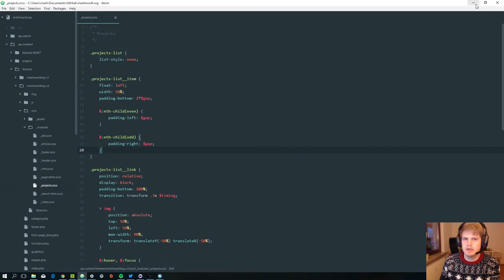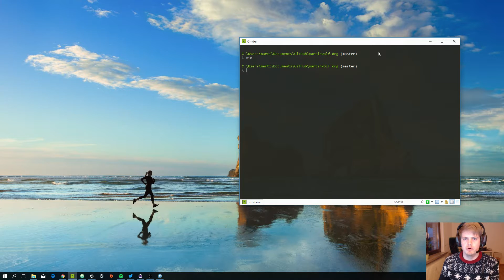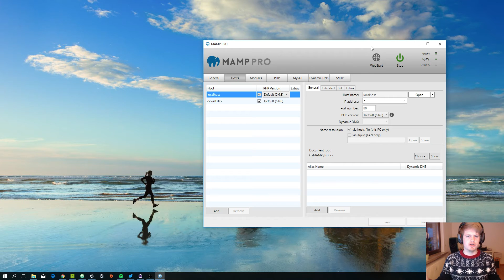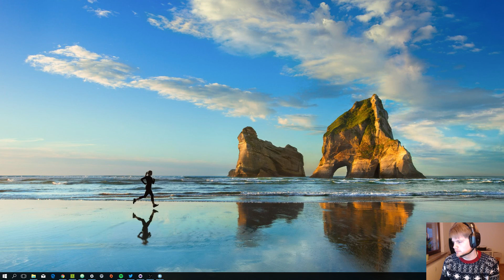Screencast #58: My temporary Windows Setup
!-- Sorry for the quiet sound. Turn up your speakers! --!

I switched to Windows 10 for funsies. But also because I really like Windows 10 and wanted to see how it is living and developing with it day in and day out. I have no idea how long this experiment will last but I thought I'd share my initial setup with you.

If you have any tips, tricks or app recommendations for me. Let me know in the YouTube comments or on Twitter at @_martinwolf.